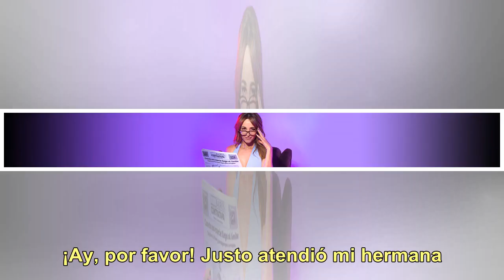Verónica Lozano hablaba en vivo con la madre de Kimey cuando le comunicaron que lo habían encontrado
La desaparición de Kimey, un niño de 3 años, en la localidad bonaerense de San Francisco Solano tuvo en vilo a todo el país. El pequeño se había escapado de su casa, donde estaba al cuidado de un adolescente, el miércoles por la tarde. Afortunadamente, el niño fue identificado por un hombre, que lo ...